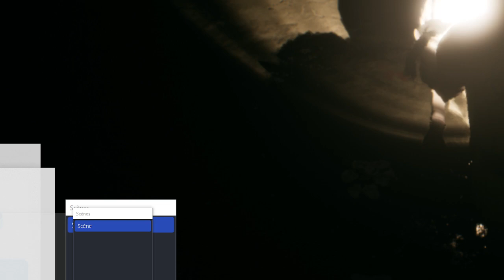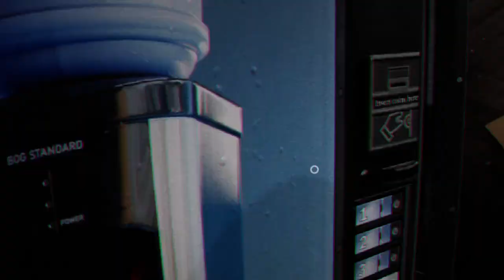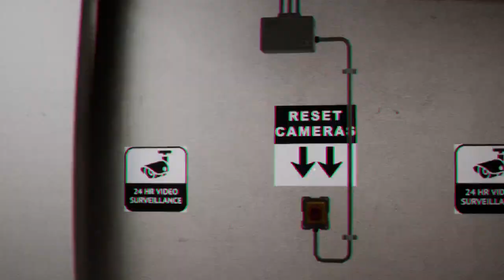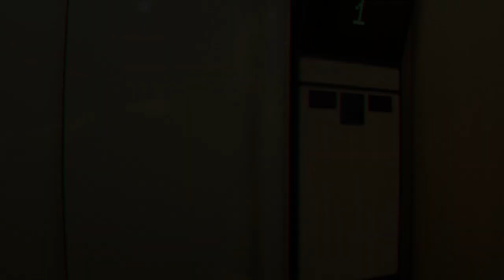backrooms (part 4)